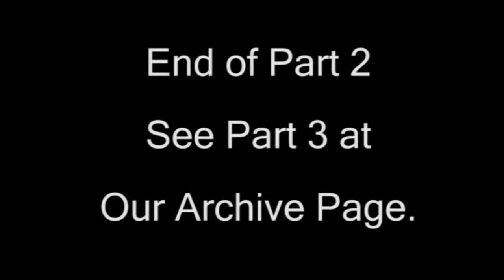Richard Slotkin Part 2 of 4.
Richard Slotkin joined us on Virtual Book Signing™ on October 5, 2012 to discuss his new book The Long Road to Antietam:  How the Civil War Became a Revolution.